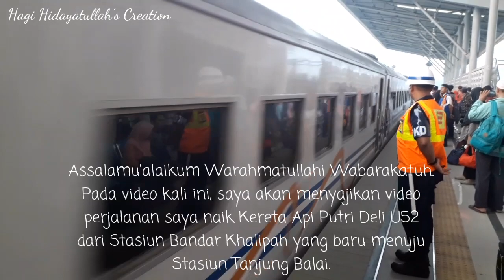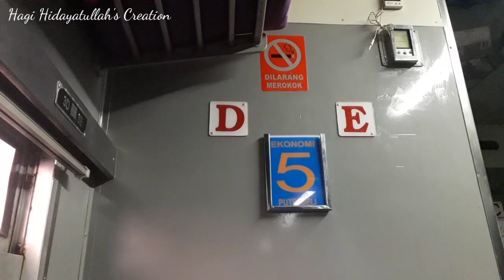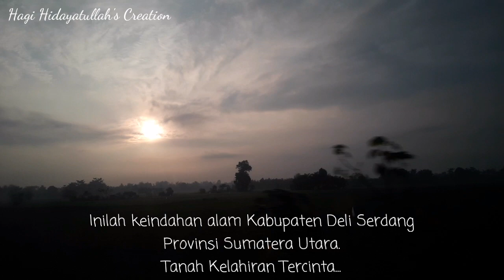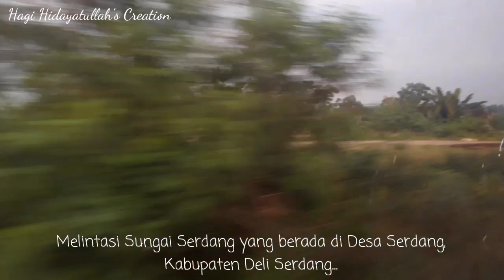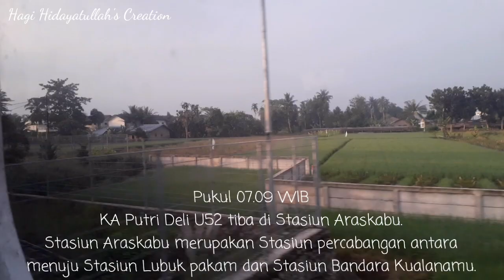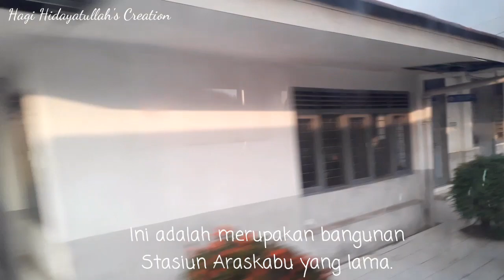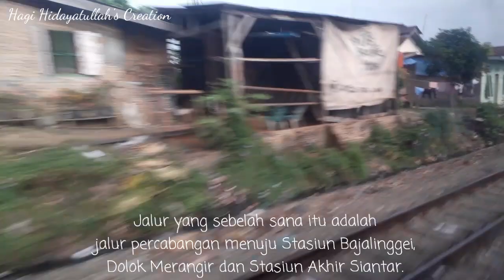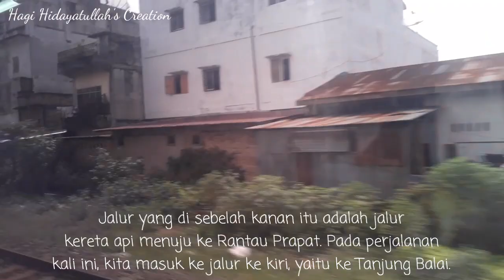[Trip by Train] Trip Report perjalanan saya naik Kereta Api Putri Deli relasi Medan - Tanjung Balai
Pada video kali ini, saya menyajikan trip Report perjalanan saya naik Kereta Api Putri Deli relasi Medan - Tanjung Balai. Harga tiket untuk sekali perjalanan adalah Rp. 27.000,- perjalanan memakan waktu sekitar 4 jam.